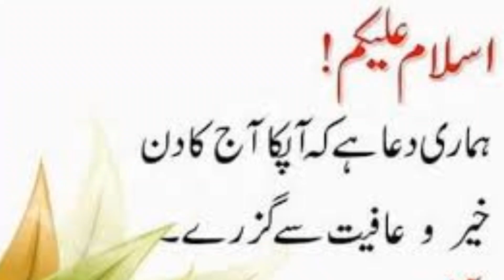Iftikhar Ahmed Interview & Big Announce Great Beating Vs Australia - Abdullah Sports